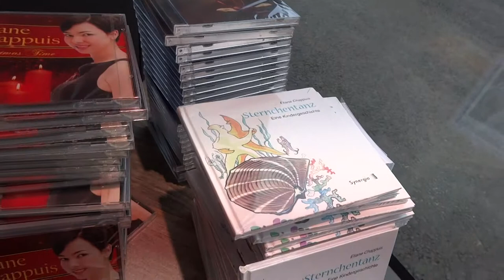Eliane Chappuis in Oxblood Shoes, signing her children's book & cd albums, May 2013